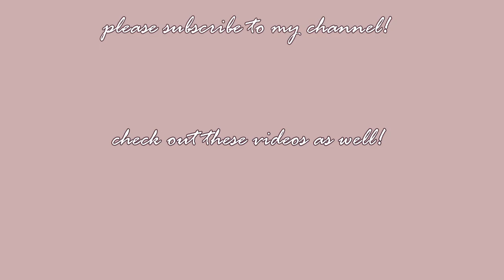Let’s Play The Sims 3 - A to Z Baby Challenge: Part 26| TRIPLE TROUBLE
In this part, May gives birth to triplets, we get them all ready to age up, and we try and get the other children ready to age up as well! As per usual, not all of it goes exactly as planned.